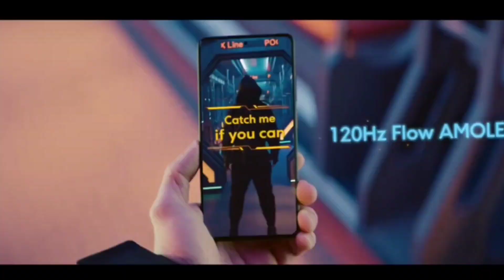Poco c51 unboxing and reviews | Poco C51 Full specs, Price, features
poco c51
 poco c51 review
 poco c51 tamil
 poco c51 tamil review
 poco c51 unboxing tamil
 poco c51 telugu
 poco c51 mobile
 poco c51 vs infinix hot 30i

NOTE : All the images/pictures shown in the video belongs to Respected owner and not me I am not the owner of any pictures showed in the video

About : Tech BeX is YouTube channel . Where you will find Technologically Latest  Video in Hindi .

OWNER NAME- MR. GULSHAN SHARMA FROM GREATER NOIDA UTTAR PRADESH 🌍